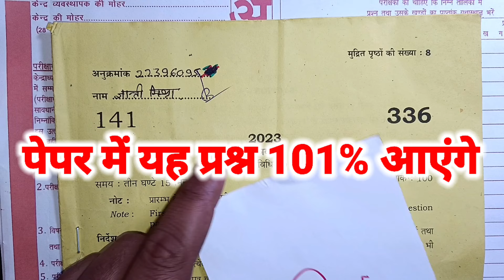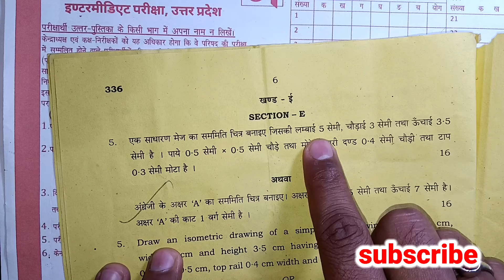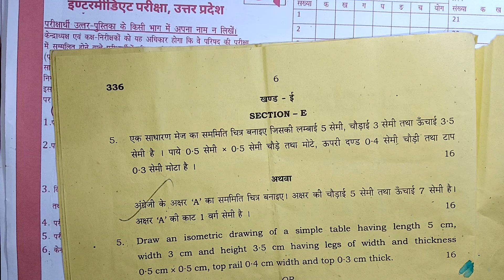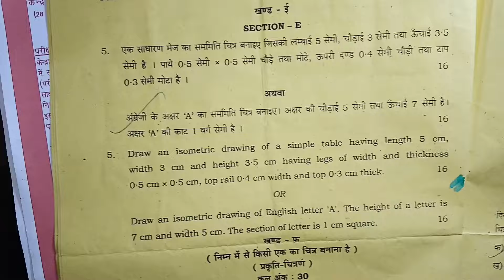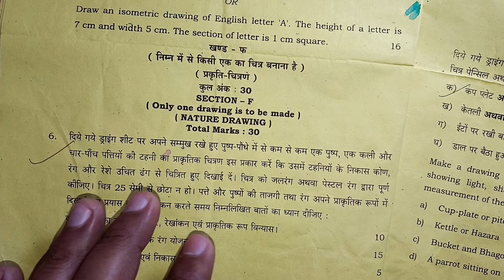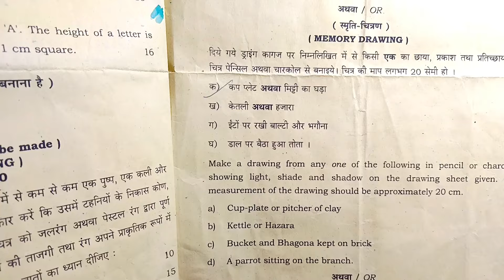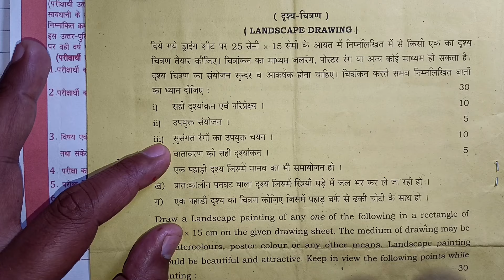28फरवरी,12th प्राविधिक चित्रकला 80 अंक पक्का,/ट्रिक से,12thpravidhik chitrakala 2024 kaise pass kare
28फरवरी,12th प्राविधिक चित्रकला 80 अंक पक्का,/ट्रिक से,12thpravidhik chitrakala 2024 kaise pass kare